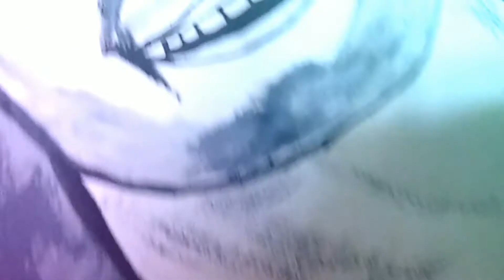Sketch of Corey Schafer and David Malan | Teachers Day